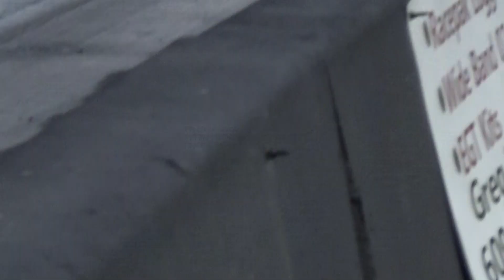Test n Tune 2 #3 OF 3 HHP Cecil 11 20 21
Test n Tune 2 #3